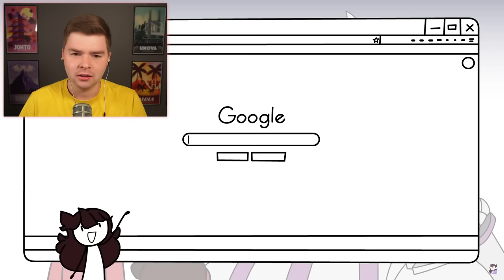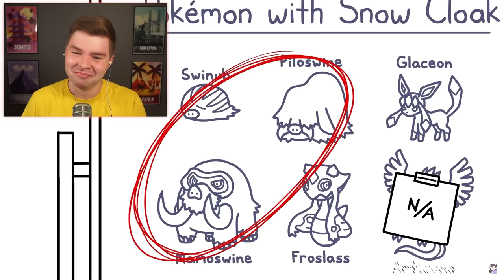Reacting To Jaiden Animations Two Player Nuzlocke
Reacting to Jaiden Animations most recent Pokemon video after countless requests to!